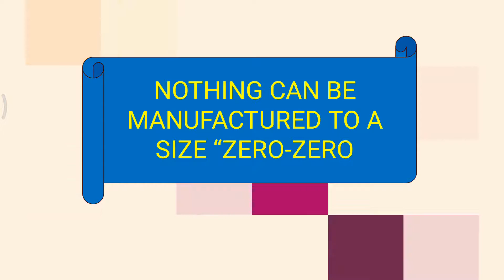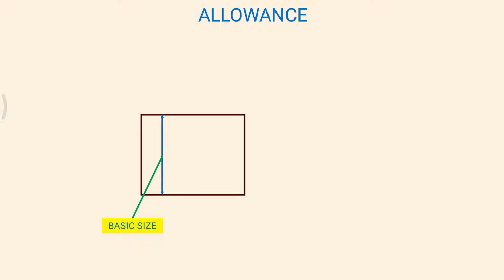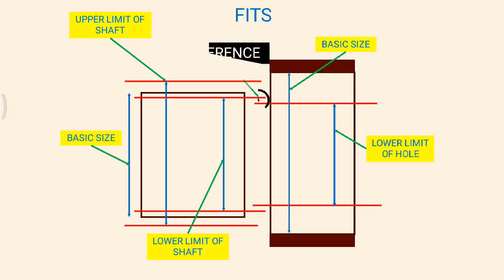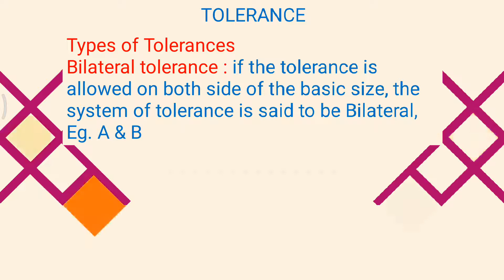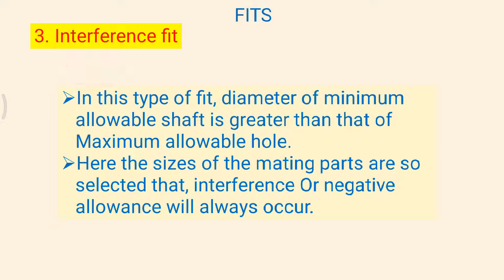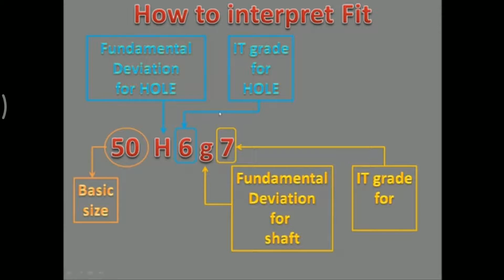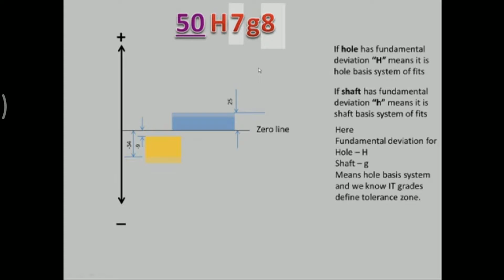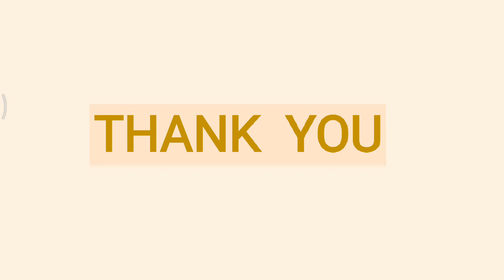Limits Fits & Tolerances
Tutorial on Limits Fits & Tolerances